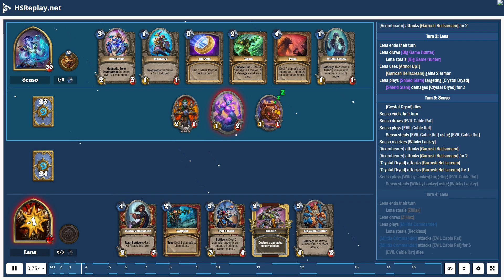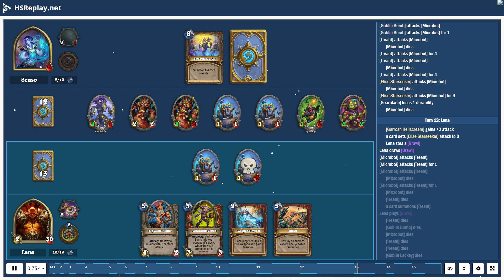ProGaming - Hearthstone, Token Druid(14) vs Control Warrior(14) by Senso and Lena, Ranked - Stand...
ProGaming - Hearthstone, Token Druid(14) vs Control Warrior(14) by Senso and Lena, Ranked - Standard (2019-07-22)

Cards:  Acornbearer, Mecharoo, Dreamway Guardians, EVIL Cable Rat, Power of the Wild, Wrath, Blessing of the Ancients, Harvest Golem, Microtech Controller, Savage Roar, SN1P-SN4P, Explodinator, Replicating Menace, Soul of the Forest, Swipe, The Forest's Aid, Eternium Rover, Omega Assembly, Shield Slam, Town Crier, Execute, Warpath, Weapons Project, Acolyte of Pain, Ironbeak Owl, Shield Block, Militia Commander, Omega Devastator, Big Game Hunter, Brawl, Dyn-o-matic, Supercollider, Zilliax, Dr. Boom, Mad Genius, Archivist Elysiana

Battle Log:

# Mulligan
# Turn  1:  Lena
Senso  draws [SN1P-SN4P]
Senso  mulligans [Wrath]
Senso  draws [Dreamway Guardians]
Senso  mulligans a card
Senso  draws [Acornbearer]
Lena  draws [Warpath]
Lena  steals [Warpath]
Lena  draws [Dyn-o-matic]
Lena  steals [Dyn-o-matic]
# Turn  1:  Senso
Senso  ends  their  turn
Senso  draws [Wrath]
Senso  plays [Acornbearer]
Senso  steals [Acornbearer] using [Acornbearer]
# Turn  2:  Lena
Lena  ends  their  turn
Lena  draws [Execute]
Lena  steals [Execute]
Lena  uses [Armor Up!]
[Garrosh Hellscream] gains  2  armor
# Turn  2:  Senso
Senso  draws [Swipe]
Senso  plays [Dreamway Guardians]
Senso  steals [Dreamway Guardians] using [Dreamway Guardians]
a card summons [Crystal Dryad]
[Acornbearer] attacks [Garrosh Hellscream]
[Acornbearer] attacks [Garrosh Hellscream] for  2
# Turn  3:  Lena
Lena  draws [Big Game Hunter]
Lena  steals [Big Game Hunter]
Lena  plays [Shield Slam] targeting [Crystal Dryad]
[Shield Slam] damages [Crystal Dryad] for  2
# Turn  3:  Senso
[Crystal Dryad] dies
Senso  draws [EVIL Cable Rat]
Senso  plays [EVIL Cable Rat]
Senso  steals [EVIL Cable Rat] using [EVIL Cable Rat]
Senso  receives [Witchy Lackey]
[Crystal Dryad] attacks [Garrosh Hellscream]
[Crystal Dryad] attacks [Garrosh Hellscream] for  1
Senso  plays [Witchy Lackey] targeting [EVIL Cable Rat]
Senso  steals [Witchy Lackey] using [Witchy Lackey]
# Turn  4:  Lena
Lena  steals [Zilliax]
Lena  draws [Zilliax]
Lena  plays [Militia Commander]
Lena  steals [Reckless]
[Militia Commander] attacks [EVIL Cable Rat]
[Militia Commander] attacks [EVIL Cable Rat] for  5
[EVIL Cable Rat] dies
# Turn  4:  Senso
Senso  draws [Microtech Controller]
Senso  plays [Wrath] targeting [Militia Commander]
Senso  steals [Wrath] using [Wrath]
[Wrath] damages [Militia Commander] for  1
Senso  uses [Shapeshift]
[Elise Starseeker] gains  1  armor
Senso  steals [Claws]
[Elise Starseeker] gains  +1  attack
[Elise Starseeker] attacks [Militia Commander]
[Elise Starseeker] attacks [Militia Commander] for  1
[Witchy Lackey] attacks [Garrosh Hellscream]
[Militia Commander] dies
[Witchy Lackey] attacks [Garrosh Hellscream] for  1
[Crystal Dryad] heals [Elise Starseeker] for  1
# Turn  5:  Lena
Lena  draws [Brawl]
Lena  steals [Brawl]
Lena  plays [Dyn-o-matic]
[Dyn-o-matic] damages [Acornbearer] for  1
[Dyn-o-matic] damages [Crystal Dryad] for  1
[Dyn-o-matic] damages [Witchy Lackey] for  1
[Dyn-o-matic] damages [Crystal Dryad] for  2
[Witchy Lackey] dies
[Acornbearer] dies
[Crystal Dryad] dies
Senso  receives [Squirrel] from [Dyn-o-matic]
# Turn  5:  Senso
Senso  draws [The Forest's Aid]
Senso  plays [Microtech Controller]
Senso  steals [Microtech Controller] using [...